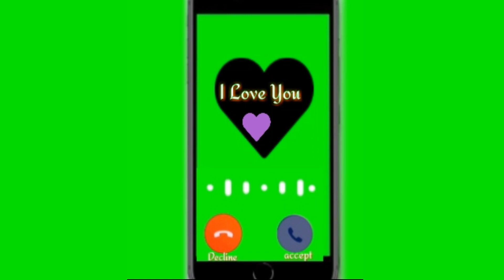Background green screen love Ringtone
ইমোশনাল রিংটোন,, ইমোশনাল কষ্টের রিংটোন,, রোমান্টিক রিংটোন,,কষ্টের রিংটোন,,,

New Ringtone,, new Romantic Ringtone
New hindi romantic song,, new hindi Ringtone,, arobi Ringtone,,,New Sms tone
New_background_music. New background music.